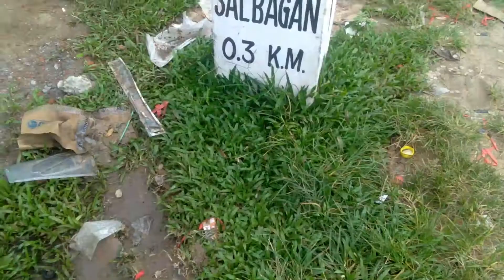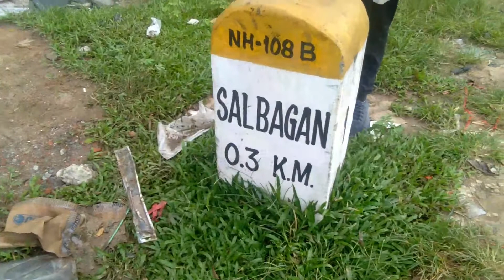😔ARRESTED BY TRIPURA POLICE😫?!!! /// KAYA HUYA FIR!😓